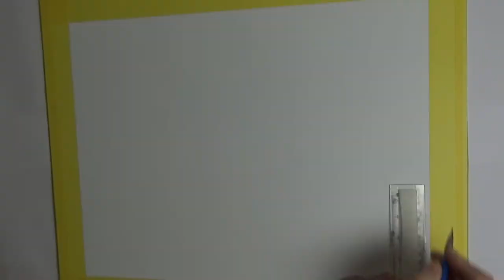Winter Landscape oil painting demonstration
The time-lapse version of the Nonsuch Park in winter oil painting demonstration.

Fast-drying Oil Paints
Winsor & Newton Griffin 200ml Alkyd Fast Drying Oil Colour Tube - Titanium White
Winsor & Newton Griffin 37ml Alkyd Fast Drying Oil Colour Tube - French Ultramarine
Winsor & Newton Griffin Alkyd Fast Drying Oil Color Tube, 37ml, Permanent Alizarin Crimson by Winsor & Newton
Winsor & Newton Griffin 37ml Alkyd Fast Drying Oil Colour Tube - Cadmium Yellow Light Hue
Winsor & Newton Griffin 37ml Alkyd Fast Drying Oil Colour Tube - Burnt Umber

Standard Oil Paints
Winsor & Newton Winton 200ml Oil Colour - Titanium White
Winsor & Newton Winton Oil Colour - French Ultramarine, 37ml
Winsor & Newton 37ml Winton Oil Colour Tube - Permanent Alizarin Crimson
Winsor & Newton 37ml Winton Oil Colour Tube - Cadmium Yellow Pale Hue
Winsor & Newton Winton Oil Colour Tube, 37 ml - Burnt Umber

The techniques for painting a landscape of this type can be found from Michael James Smith's Oil Painting course